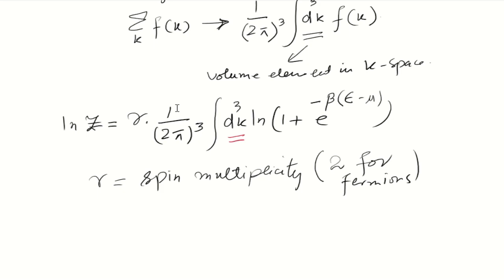Lec 5. (PHY467) |The Ideal Fermi Gas, Fermi Energy | Statistical Physics II | 27 April 2020